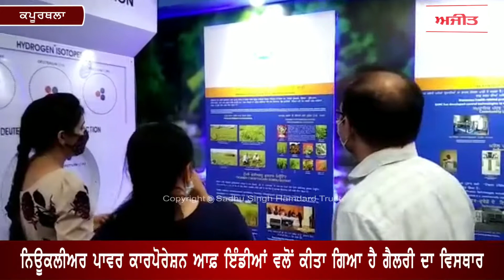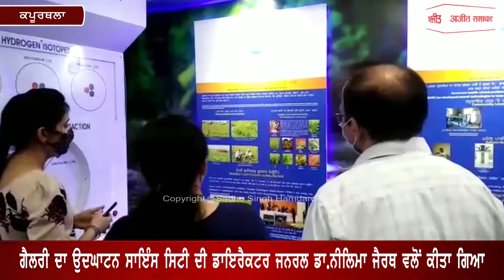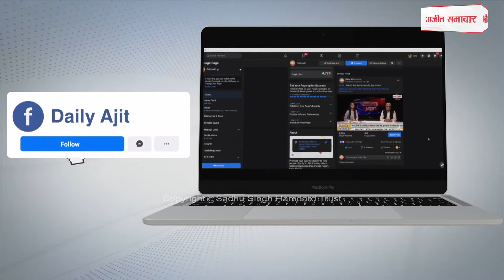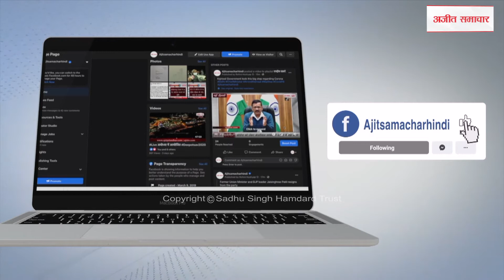ਸਾਇੰਸ ਸਿਟੀ ਵਿਖੇ ਪ੍ਰਮਾਣੂ ਸ਼ਕਤੀ 'ਤੇ ਅਧਾਰਤ ਗੈਲਰੀ ਦਾ ਵਿਸਥਾਰ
ਸਾਇੰਸ ਸਿਟੀ 'ਚ ਸੈਲਾਨੀਆਂ ਦੇ ਲਈ ਖਿੱਚ ਦਾ ਕੇਂਦਰ ਬਣੇਗੀ ਨਿਊਕਲੀਅਰ ਪਾਵਰ ਗੈਲਰੀ